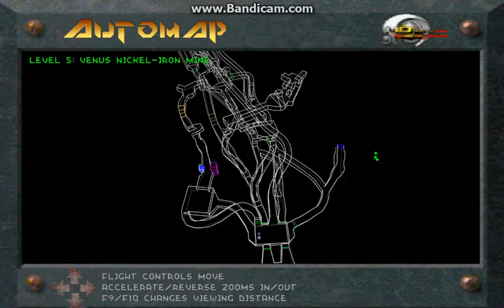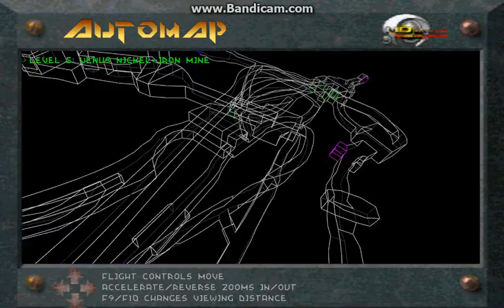Let's Play: Descent 1 - Level 5 2/3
Descent 1 Level 5 playthrough on Ace (Hard) Difficulty. Semi-Ironman Rules: One save at the start of each map allowed. Each map must be completed without dying. Just uploading successes for now. I generally try to 100% each level, but not as a rule.

This was the only attempt of the level.

Still pretty basic. There are twin generators again, but they are positioned in such a way that you can deal with them pretty easily.